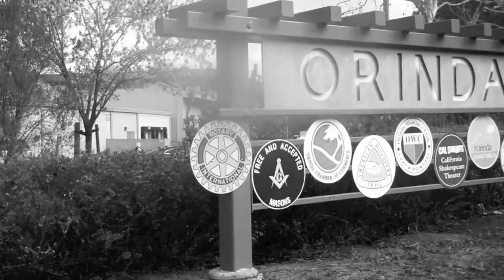Hidden Gems Of Orinda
Elizabeth Chenok, Elise Goetzl, Molly Swain, Bailey Smith